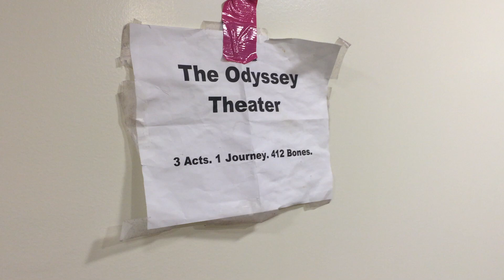The Odyssey Theater Presents: Citizen Kane!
Fuck these guys am I right?